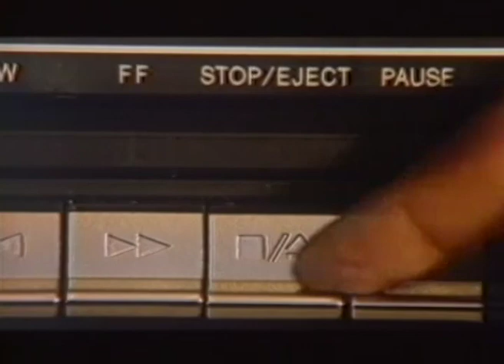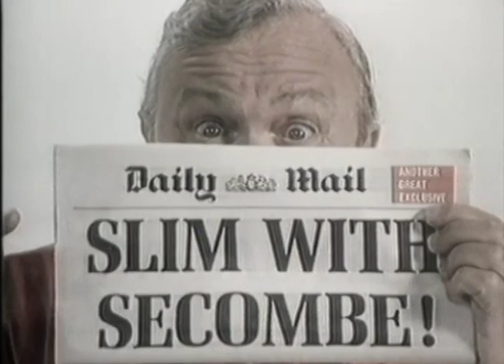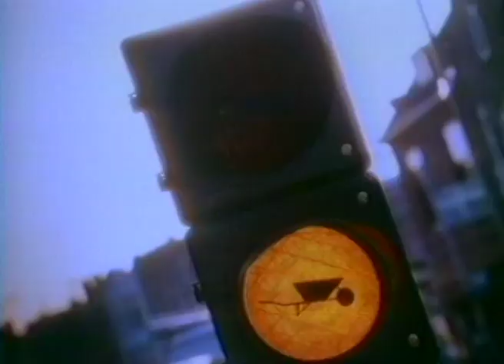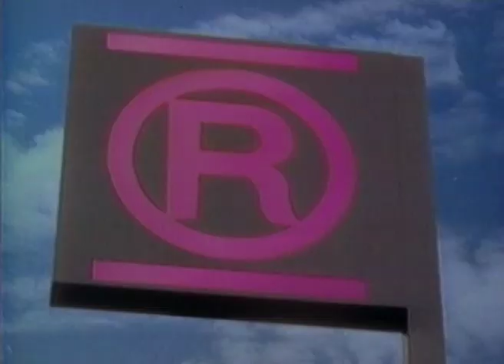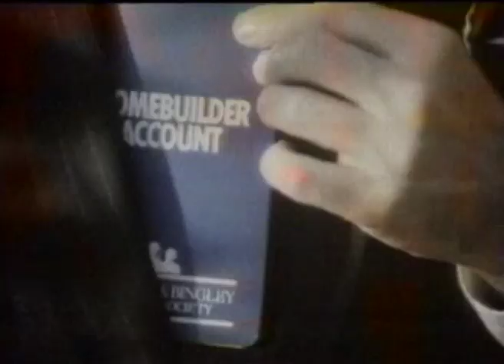Half a minute pilot programme from 1993 - John Otway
A pilot programme from 1993 - It is a bit rough and ready. It was a work in progress but It never saw the light of day. John Otway was the host.

John is an English singer-songwriter who has built a cult audience through extensive touring. Otway was born in Aylesbury, Buckinghamshire. Although his first single, "Gypsy"/"Misty Mountain" was released in 1972, Otway initially received some coverage on the back of punk rock and a performance on The Old Grey Whistle Test.[2] His sixth single, the half-spoken love song "Really Free" reached number 27 in the UK Singles Chart in 1977. It would be his greatest success for some time. The song earned him a five-album deal with Polydor Records, who viewed him as a punk rather than merely an eccentric.[1] His first album, recorded with Wild Willy Barrett, was produced by Pete Townshend but sold only fitfully. The follow-up singles fared no better despite some imaginative promotion, which included an offer for Otway to come to a buyer's house and perform 1979 single, "Frightened and Scared", if their copy was one of only three copies from which the vocal had been omitted.[1] Otway's and Barrett's only other UK chart success came in July 1980 with "DK 50/80", a modest No. 45 hit.

When Otway turned solo, his audience remained loyal despite poor record sales. In the mid 1980s, he often appeared on Vivian and Ki Longfellow-Stanshall's showboat, the Old Profanity Showboat, in Bristol's Floating Harbour.[4] He also appeared as the musical guest in the final episode of the British sitcom The Young Ones, "Summer Holiday".

His 1990 autobiography, Cor Baby, That's Really Me (subtitled Rock and Roll's Greatest Failure) was a study in self-deprecation, and his touring continued to sustain him.[1] In the 1990s, he toured as "Headbutts and Halibuts", with Attila the Stockbroker with whom he wrote a surreal rock opera called Cheryl. In 1992 Otway appeared at GuilFest. In 1993 he was able to draw 2,500 fans to a gig in London[1] and, in 1998, 4,000 celebrated his birthday with him at the Royal Albert Hall, coinciding with the release of Premature Adulation, his first album of new material for over ten years.

By then, Otway had realised he could use his fanbase, who were in on the joke, to engage in minor publicity stunts. A grassroots campaign saw his "Beware of the Flowers Cause I'm Sure They're Going to Get You Yeah" voted the seventh greatest lyric of all time in a BBC poll.[5] In 2002, when asked what he wanted for his 50th birthday, he requested "a second hit". A concerted drive, including a poll (scrutinised by the Electoral Reform Society) to select the track, saw "Bunsen Burner" — with music sampled from the Trammps song "Disco Inferno" and lyrics devised to help his daughter with her chemistry homework – reach number nine in the UK Singles Chart on 6 October,[3] and earned Otway an appearance on Top of the Pops, BBC Television's flagship popular music programme. To encourage fans to buy more than one copy of each of the single, he released three different versions. The flip-side of "Bunsen Burner – The Hit Mix" was a cover of "The House of the Rising Sun" recorded at Abbey Road Studios and featuring 900 of his fans on backing vocals, each of whom was credited by name on the single's sleeve. Thanks to this second hit he has now been able to release his Greatest Hits album. Commenting on the fact that the title of this album is now in the plural, Otway said that he was very proud of it, having "finally got it (the 's') on the right side of Hit".

Otway is still touring in various formats.

In October 2012, to celebrate his 60th birthday, Otway booked the Odeon Leicester Square to show the documentary of his life. Titled Rock and Roll's Greatest Failure: Otway the Movie, the screening saw cinematic history made with the final scenes of the movie being filmed from the red carpet on the morning of the film.[6] The film was funded by fans becoming producers who, as with the Hit campaign, were all individually credited in the movie credits. Following the success of the producers' premiere, 2013 saw Otway take the completed movie to the Cannes Film Festival. Ever resourceful and still with an eye for a publicity stunt, Otway and 100 of his fans (who donned Otway masks and dressed up in Otway's traditional black jeans and white shirt) travelled down the Promenade de la Croisette to the red carpet. The film also had its theatrical release at Glastonbury Festival in June 2013, before going on a national cinema tour in the summer.